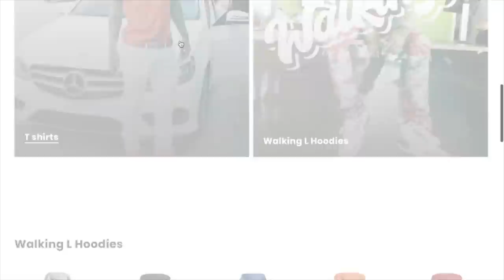WHY IS CLARENCE & IMDONTAI TALKING ABOUT BASKETBALL...😑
Merch